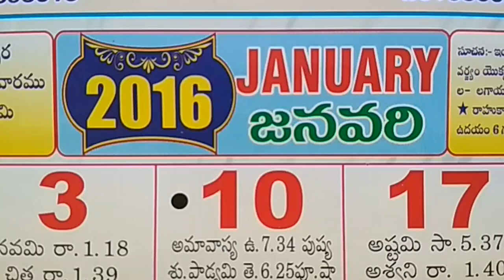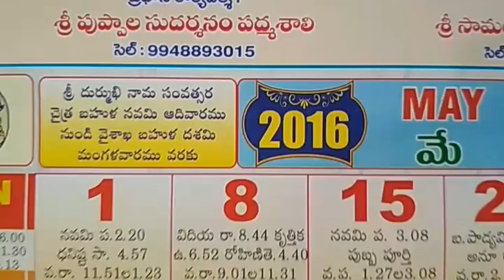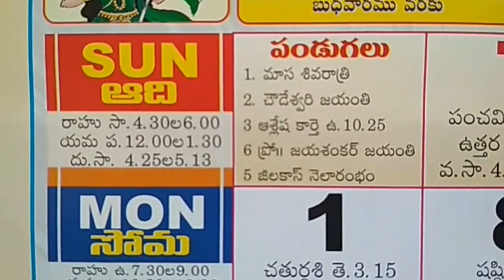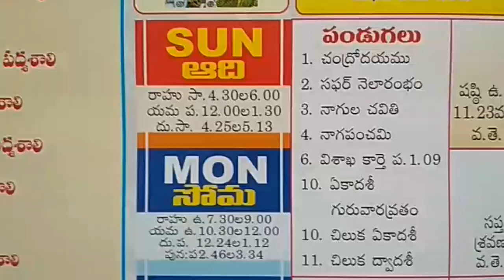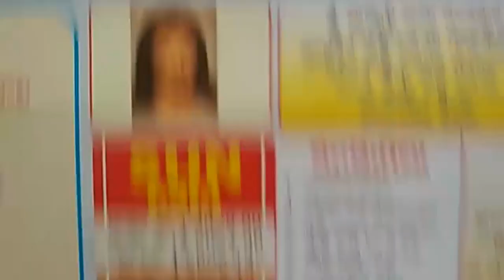Telugu Calendar Festivals January - December Months 2016 | Monthly Telugu Panchangam Festivals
Telugu Calendar Important Days & Festivals list 2016
Indian hindu calendar following for information,.